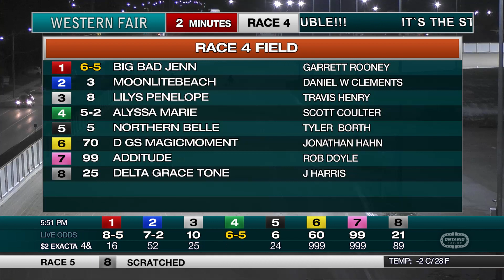The Raceway - Friday November 18, 2022 - Race 4